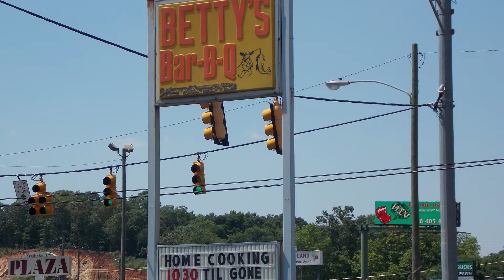2014 Small Business Nominee Bettys BBQ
BETTY’S BAR-B-Q, INC. has served great food and great business since 1979. This family run restaurant serves up delectable bar-b-q, fried catfish, vegetables and desserts at their South Quintard location in Anniston. Congratulations Betty’s Bar-B-Q!